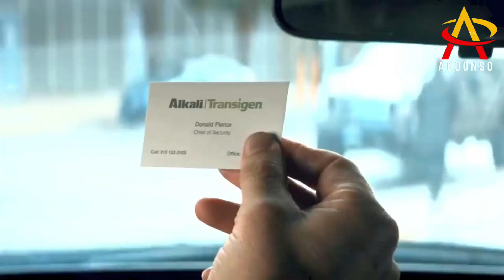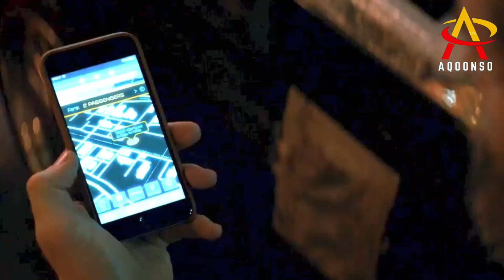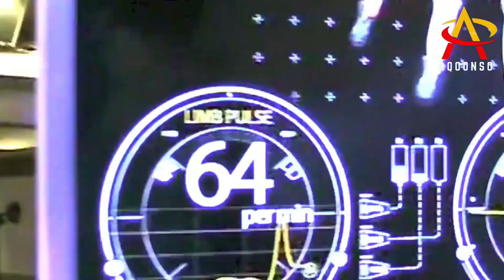Filim| Nin Helay Awood Cajiib ah Isagoo Aanan Dhimaneynin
Muuqaalka Hala Dhaafin Like , Like Gareey Si Uu ugaaro Zhpo Sidaada oo Kala ah

Hadii ay Tahay markii kuugu horeysay oo aad nasoo Booqatana Nagu Soo Biir Si Aad Ugu Mid Noqoto asxbteen Qiimaha badn